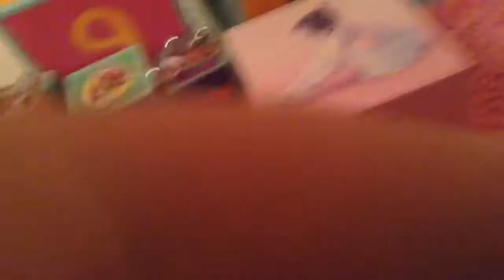Lalaloopsy Littles Store (parody)